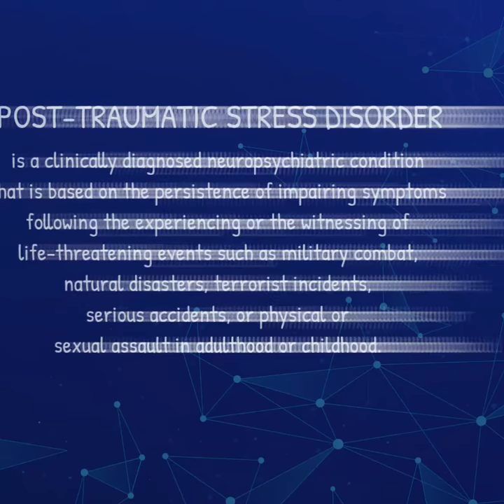What's the difference between Post-Traumatic Stress & Post-Traumatic Stress Disorder?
Learn about the difference between Post-Traumatic Stress & Post-Traumatic Stress Disorder (PTSD).